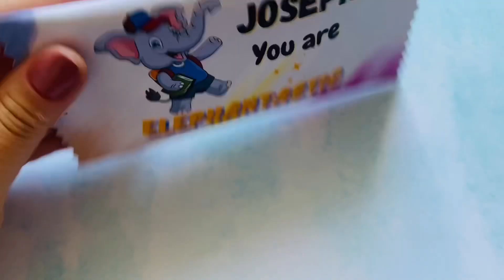Custom wrapping paper